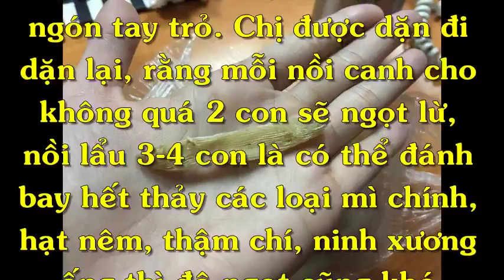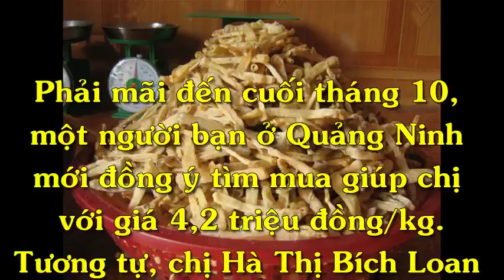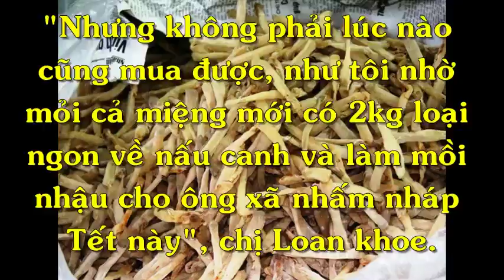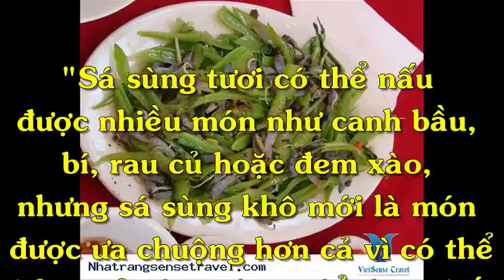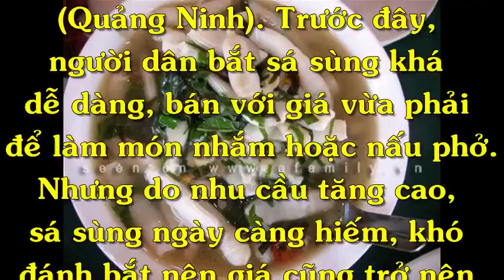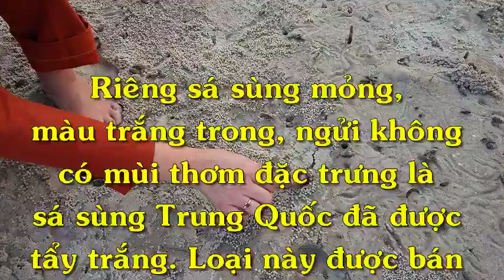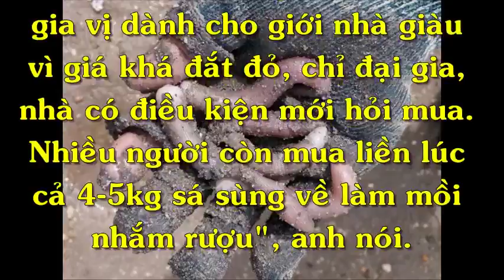Chuyện 4 phương - Không tin nổi mì chính nhà giàu có giá 5 triệu đồngkg, đúng là gia vị vàng ròng